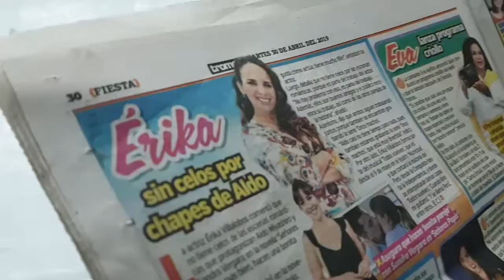Mansilla le responde a Apocalipsis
Mansilla le quitó la máscara a su maestro, a La Leyenda Apocalipsis, cuando Apo se iba del ring. ¿Qué ha hecho Mansilla con la máscara más valiosa de Sudamérica? Pues... este es el mensaje de Mansilla para Apocalipsis. Parece que no "Estamos Bien" 😲. El mensaje está claro 😱.

✊ Gladiadores 12: Estamos Bien (no parece).
📆 Sábado, 7 de diciembre 🕕 6:00 p.m.
🛒 Entradas a la venta en GLADIADORES.VIP/ENTRADAS.
 🔥 Precios de preventa desde 30 soles hasta fin de mes.

📣 Gladiadores12 la pasaremos BOMBA 💣 gracias a Rupi Media, Limitless Media, Catchascán 2.0 📼, Consultorio Medico Cannabico⚕, Notorio 📚, Dos Viejos Kioskeros 👴👴, Gallo Producciones 🐓, XED ❌ y Misky Delicious SAC 🧁.